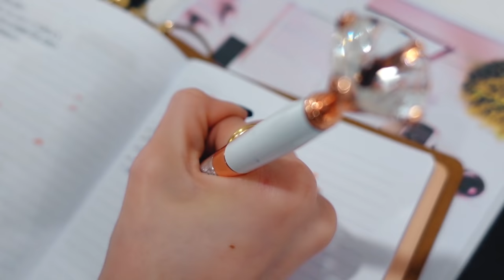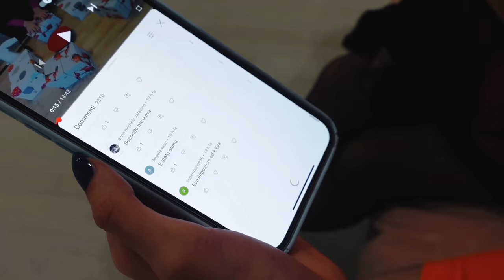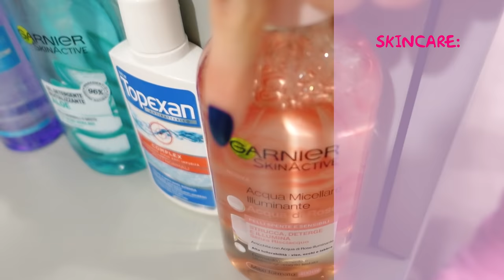NIGHT ROUTINE, OUTFIT E SKINCARE ROUTINE CON LA MIA AMICA !!! - by Charlotte M.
Ho fatto la night routine , outfit , skincare e.

Hola Flamingo, Ciao Fenicotteri, su spotify potete sentire "Best Friend" qui